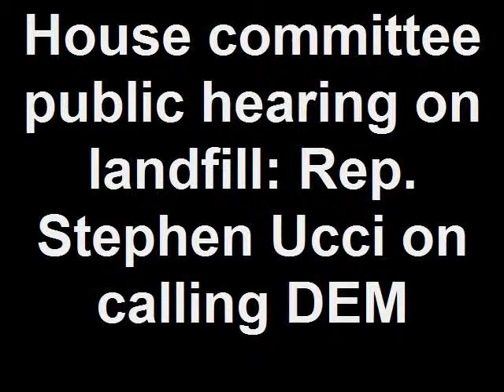House committee public hearing on landfill: Rep. Stephen Ucci on calling the DEM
Residents who attended the Special House Commission's hearing regarding the landfill got a chance to vent about their concerns to the five-member panel and members of the press.
The hearing was held on Friday, Dec. 16 at the Johnston High School auditorium.
Notably missing were local town officials -- including Mayor Joseph Polisena -- as well as representatives from the Rhode Island Resource Recovery Corporation and Broadrock Energy.
Rep. Stephen Ucci, chair of the committee, urges residents to call the DEM each time they notice the odor, to have their complaints recorded.